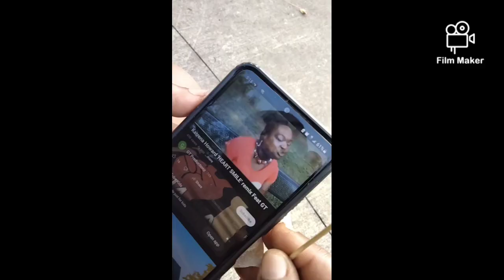Tribute to my Big Sister for her Heavenly BearthDay.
Tribute to my Big Sister for her Heavenly BearthDay. I love you and I miss you dearly. HeartSmile